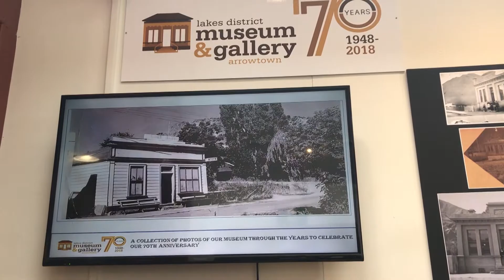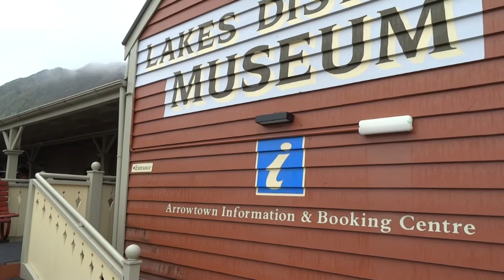Lakes District Museum marks 70 years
The Lakes District Museum is marking 70 years of informing, and celebrating the Queenstown Lakes area with a free open day for the public.

Based in Arrowtown, the institution has been visited by both the Queen and Queen Mother, and undergone major expansions in recent decades.